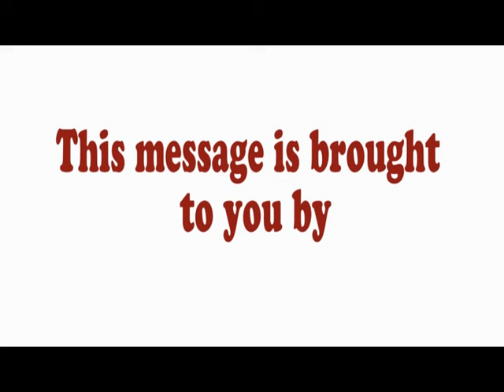Bank of Uganda TV ADVERT How to Handle Money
Bank of Uganda Advert about Money Handling